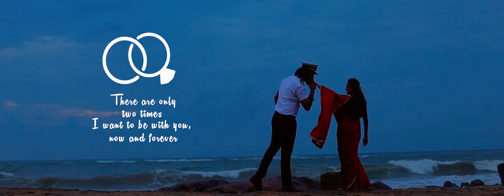Best Pre Wedding Song | Thilina & Mihi | Image i studio | Lakmal Nagodagamage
All these photos are the sole property of Image I Studio